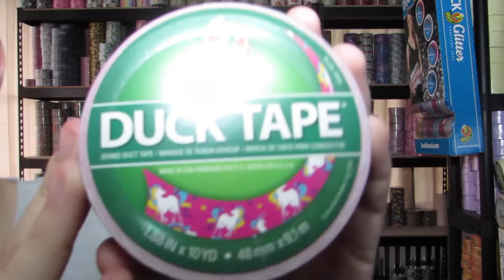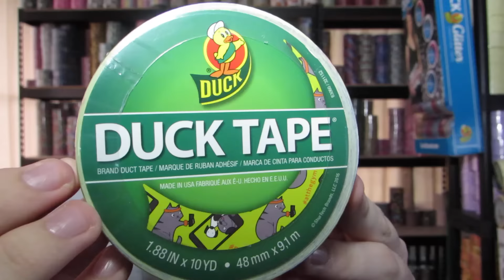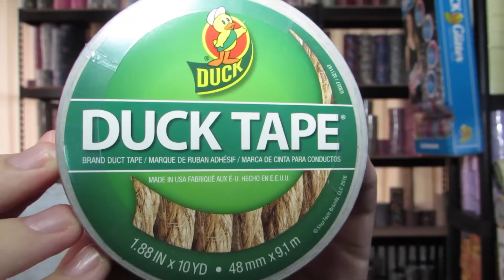NEW TAPES & Updates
↓↓↓  My Links  ↓↓↓
Ebay Account
Kik: JWallets

Want to send me fan mail and be in a future video!?
JWallets
32073